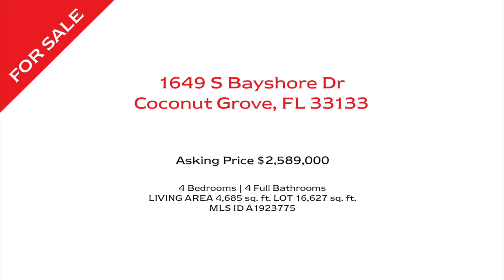Urban living on one's own private oasis: 1649 S Bayshore Dr - Coconut Grove, FL 33133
Urban living on one's own private oasis.

$2,589,200

EUR 1,889,689

4 bedrooms
4 full baths

Interior: 4,685 sq. ft.

Watch an exclusive preview of this completely renovated mid-century modernist home which represents urban living on one's own private oasis. Completed in 2005, this stylishly appointed home offers open expansive spaces, a fabulous chef’s kitchen, impact windows/doors, exquisite master bath/spa, and a movie theater. Perched atop a coral rock bluff on an oversized 16,627 sq ft lot this magnificent home is surrounded by a lush canopy of native and exotic trees. Located on prestigious S Bayshore Dr., close to parks, downtown, airport and the beaches.